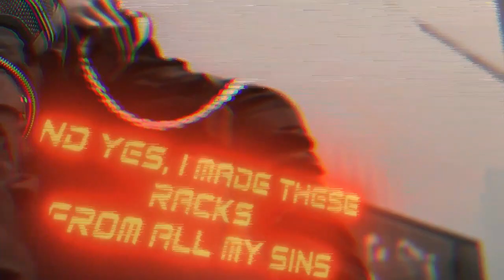[FREE]"TWILIGHT"- scarlxrd x cheerfaad type beat | HARD TRAP METAL 2020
All FREE BEATS can only be used for non-profitable, non-commercial projects and nothing besides that. I must also be credited in the title and description (prod. FLUIR BEATZ as described above ) Please, keep in mind - before releasing your song if you want to make profit with it, you must purchase a licence that is suitable for yourself before releasing. No arrangements can be made otherwise unless we've had a discussion. Regardless If you've purchased a licence or not, you cannot register your song on BMI/ASCAP/WIPO/OMPI or any worldwide copyright organization or any other Content ID system unless you have acquired an exclusive license. They only offer with  personalized rhythms.